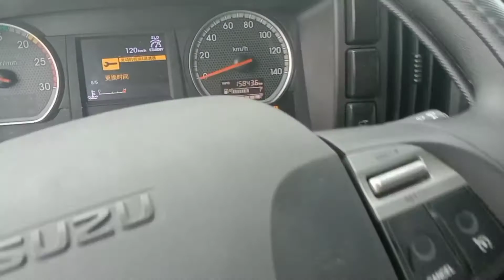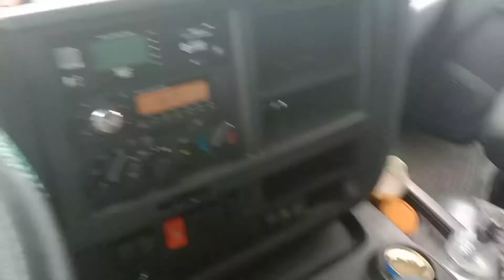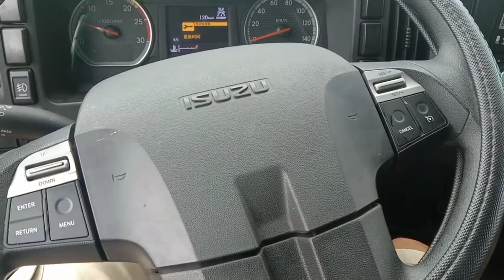PAANO GAMITIN ANG TRAILER BRAKE...